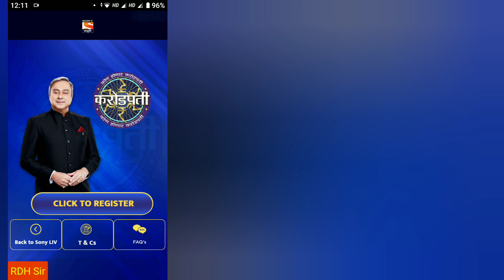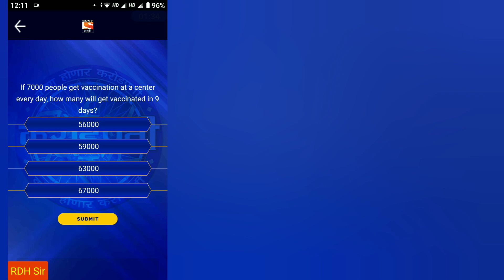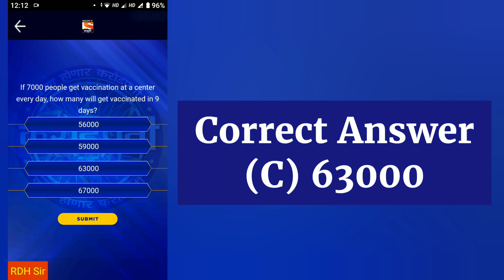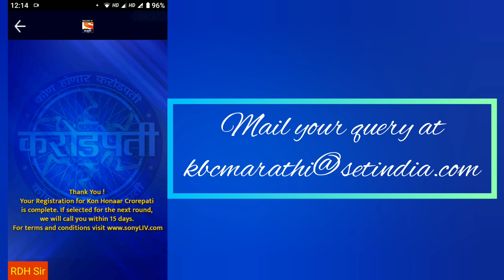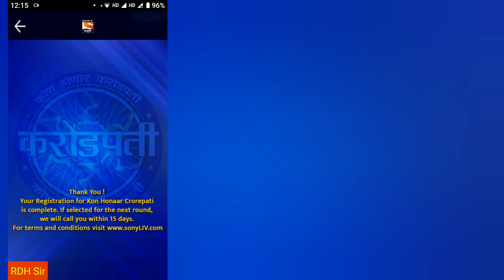'कोण होणार करोडपती' प्रश्न 3 ✔️ उत्तर 💉 Kon Honaar Crorepati Que 3 Correct Answer (26 March 2021)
नमस्कार,

इस वीडियो में SONY LIV App से KAUN BANEGA CROREPATI केबीसी का मराठी वर्जन कोण होणार करोड़पति (Kon Honaar Crorepati) या KHC सीजन 2 के तीसरे प्रश्न का सही उत्तर दिया हुआ है।

How to Register for Kon Honaar Crorepati?
Kon Honaar Crorepati Registration Process

Regards
RAJESH D. HAJARE

All images used in this video may or may not be a copyright property of their respective honours and Admin of this YouTube channel DOES NOT CLAIM rights on any such image/images; All such images are used for educational purposes under FAIR USE Policy.